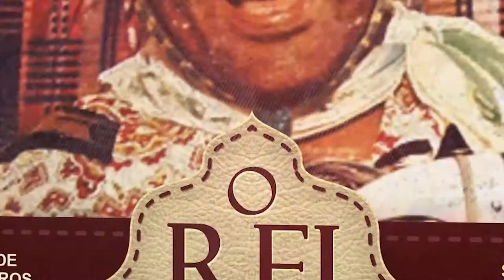Encontro de Sanfoneiros de Caxias será nesta sexta-feira (13) 16h no Mirante da Balaiada